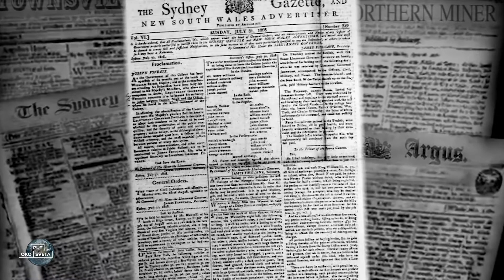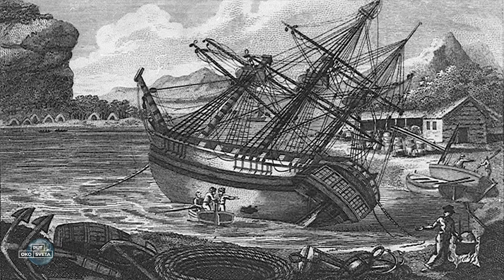PUT OKO SVETA - VELIKI KORALNI GREBEN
Dzejms Kuk je svojim istraživanjima doprineo razvoju i snazi britanske imperije, više nego svi ratovi koje je kraljevstvo vodilo u istoriji
Slavni moreplovac se u svom prvom putovanju otisnuo sa obala Engleske u plavetnilo vodenog prostranstva u cilju istraživanja i dokumentovanja putanje planete Venere.
Drugi zadatak koji je postavljen pred kapetana i posadu bio je  istraživanje južnog pacifika i potraga za  kontinentom blizu Južnog pola za koji su rani kartopisci verovali da postoji i koji je trebalo da osvoji  u ime Engleske
Ploveći uz obalu Australije posada  broda se  nasukala na ogromnu barijeru u dubini i površini vode
Kapetan Džejms Kuk je, na teži način,  otkrio  Veliki koralni greben.
Kukov brod  Endevor, zaglavio se na grebenu čitav dan. Posada je konačno oslobodila brod izbacivanjem preko 50 tona tereta.
Teško oštećeni brod je brzo popravljen kako bi Kuk mogao da nastavi potragu za misterioznim„južnim kontinentom“.
Kuk nije pronašao „južni kontinent“, ali je istražio obale Novog Zelanda i Australije, a kada je 11. juna 1770. naleteo na Veliki koralni greben, slučajno je došao do najvažnijeg otkrića: najveće građevine na svetu napravljene od živih organizama...